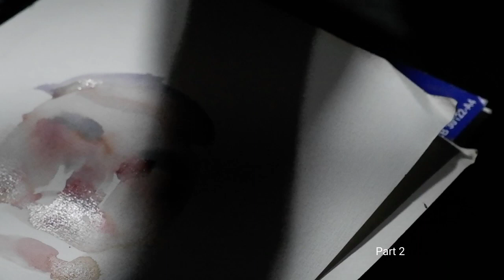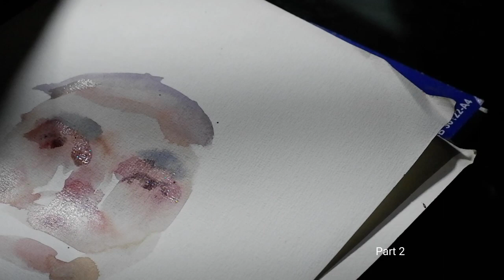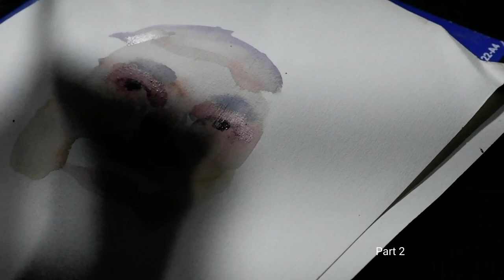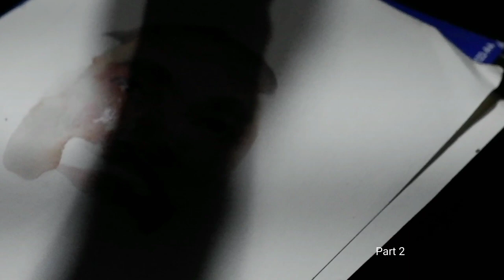Part 2 Melukis Potrait, menggunakan media cat air.